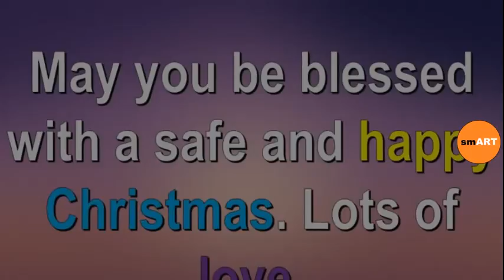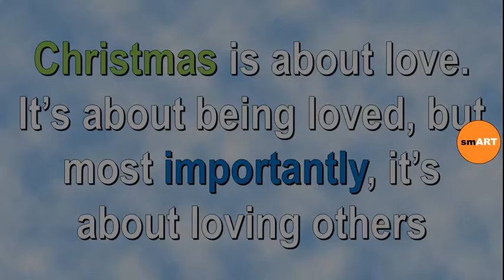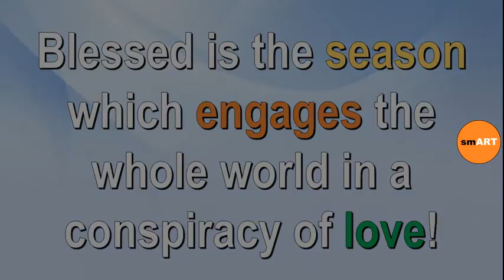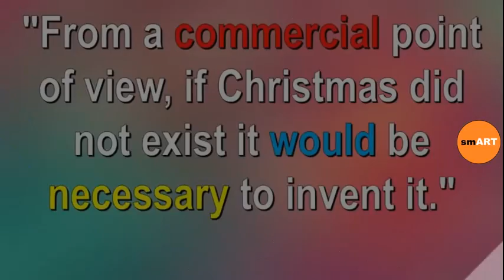Greeting Christmas - Holiday Quotes